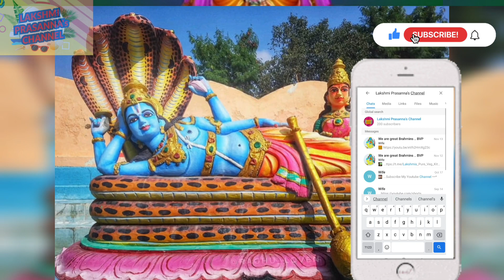LPC - కార్తీక మాసం బహుళ ఏకాదశి - ఉత్పన్న ఏకాదశి విశిష్టత || Utpanna Ekadasi